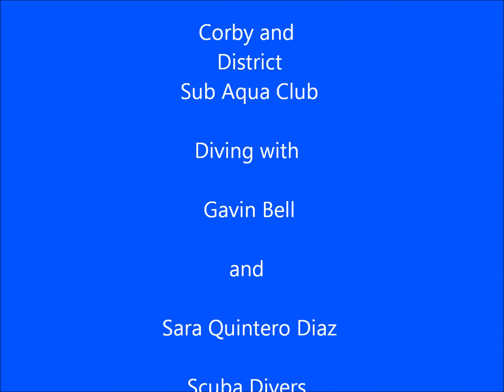mick diving with turtles .wmv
Mick diving with turtles in tenerife